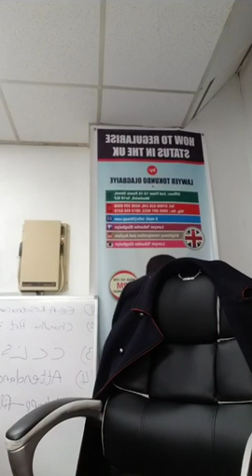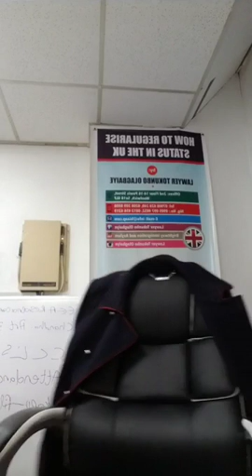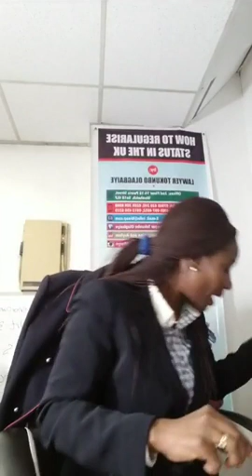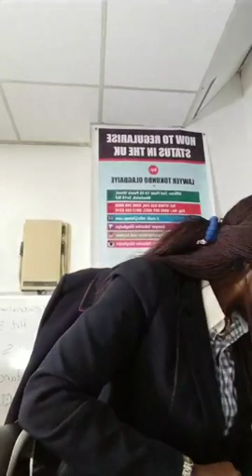Right to retain residence in the UK following divorce from an EEA national sponsor